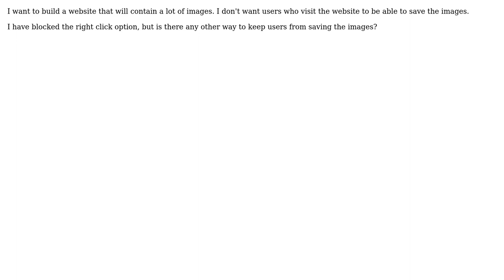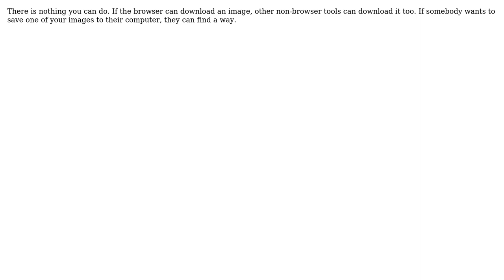Software Engineering: Protect Images in a Webpage (3 Solutions!!)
Software Engineering: Protect Images in a Webpage

With thanks & praise to God, and with thanks to the many people who have made this project possible! | Content (except music & images) licensed under CC BY-SA | Music | Images & others | With thanks to user vaughandroid user nmkyuppie user Neil user Katana314 user Bryan Oakley and the Stack Exchange Network Trademarks are property of their respective owners. You are responsible for your own actions.